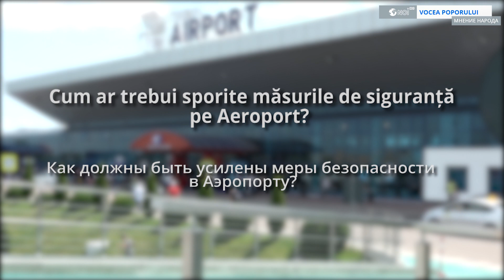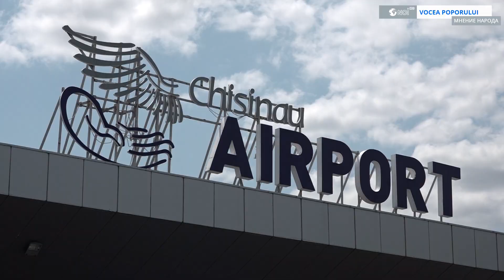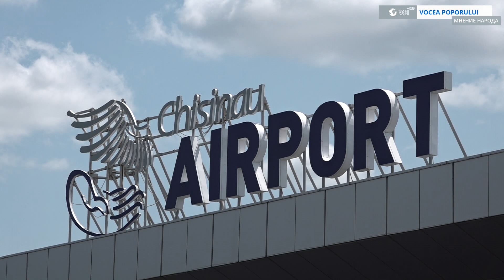Vocea poporului: "Cum trebuie sporită securitatea pe Aeroport?"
Atacul armat produs în data de 30 iunie pe Aeroportul Internațional Chișinău (AIC), în urma căruia și-au pierdut viața doi angajați ai AIC, Serghei Muntean și Igor Ciofu, a lăsat un ecou profund în societatea noastră.
Cetățenii cred că ceea ce s-a întîmplat în ziua nefastă de 30 iunie ar trebui să ne învețe multe, mai ales, la nivel de autorități. Oamenii au spus pentru Noi.md că ar trebui, în opinia lor, sporite măsurile de securitate pe AIC. Alții, dimpotrivă, spun că a fost o situație neașteptată și că autoritățile au făcut tot ce le-a stat în putință.